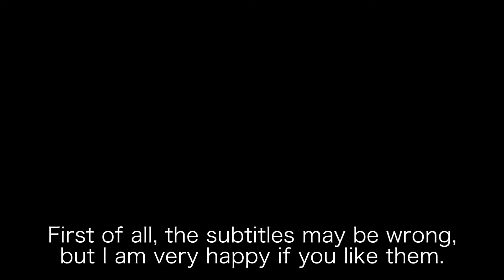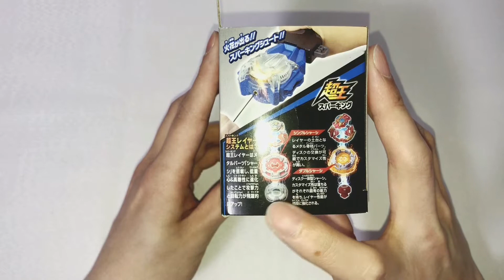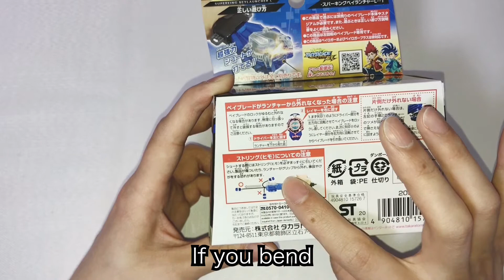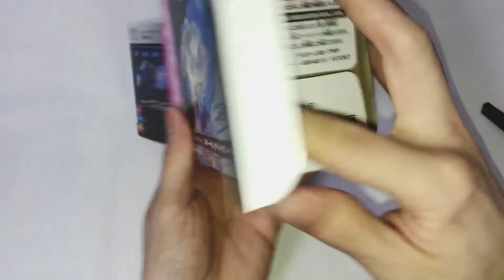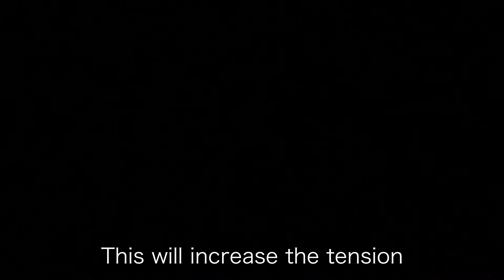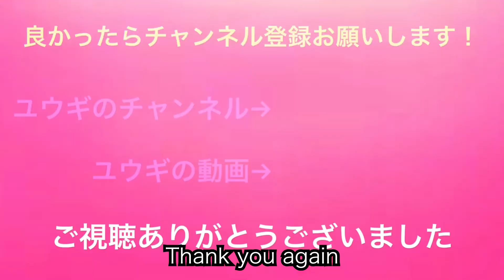I'm 〇〇, frankly. Review Sparking Bey Launcher Long-Term Review with BeyBladeBurst Toy Episode 23#127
Nice to meet you. I'm YU KI, a toy lover.
I'd like to introduce toys from all over the world, mainly Japanese toys, and make videos of fun and useful things!
I will introduce it to other countries besides Japan!
I'm still studying English, Chinese and Korean, and I'm sure you'll be mistaken about subtitles.

I usually work, and it's my first time making videos, and I don't know both right and left, but I'll do my best to make videos that are easy to see and fun!
I wish I could post it every day!
There's a sub-channel and a game channel!

I have also started the Japanese official LINE, Twitter, Instagram, Facebook, and TikTok!We will send out information regularly, so please follow up and add your friends!
You can add and follow your friends below.

# Toys
Japanese toy
# Bay Blade
Takara Tomy Co., Ltd.